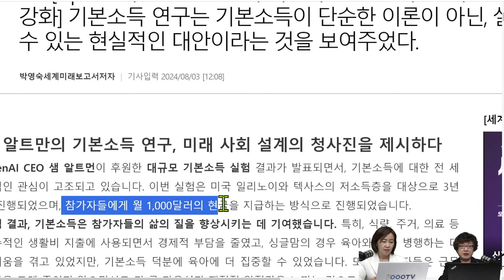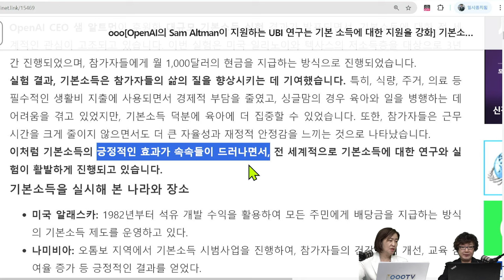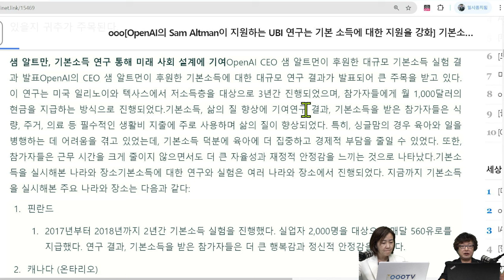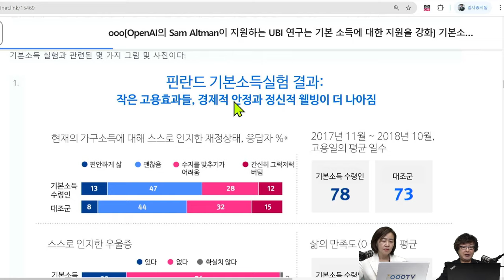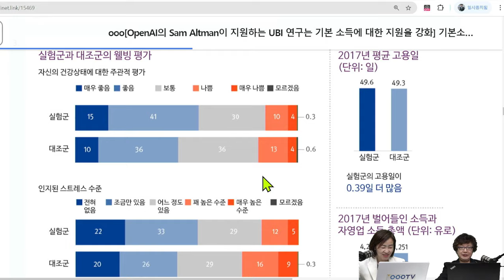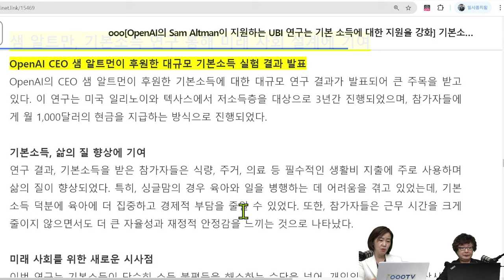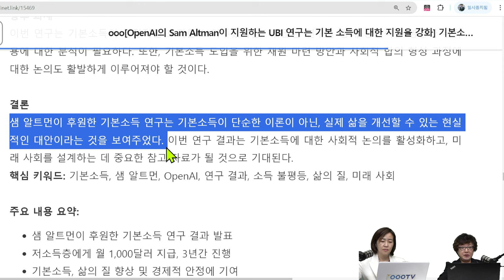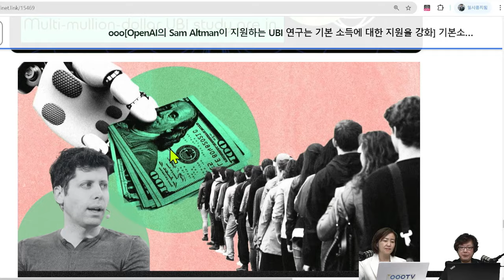[세계미래보고서 2024-2034] ⚡ UBI 연구의 혁명 "샘 알트만의 기본소득❗" 👨‍👨‍👦‍👦박영숙 신간. 2035년 기본소득시대. 기본소득 행복지수 높아져 의료비 절감.